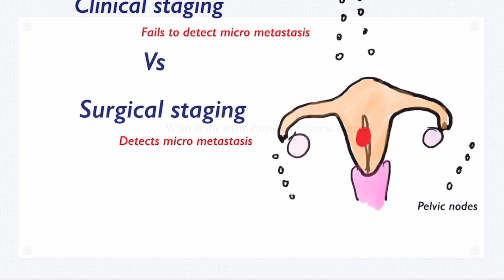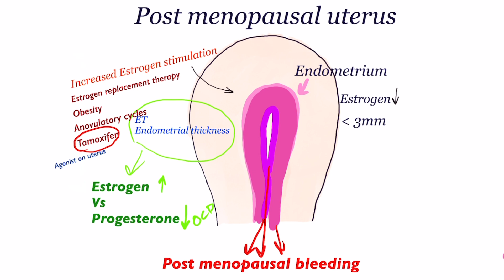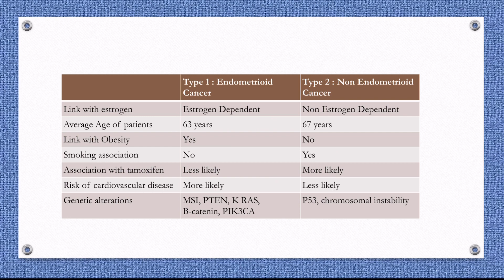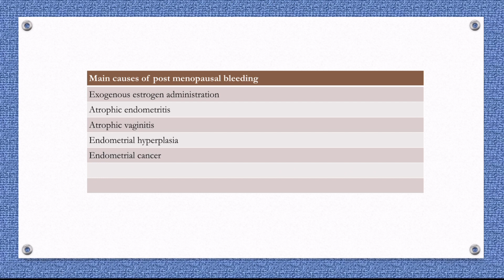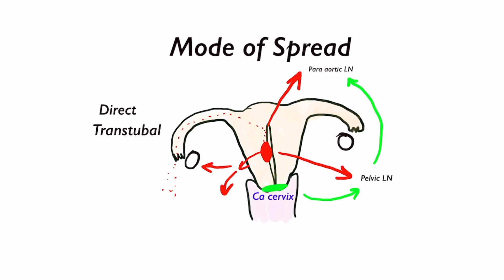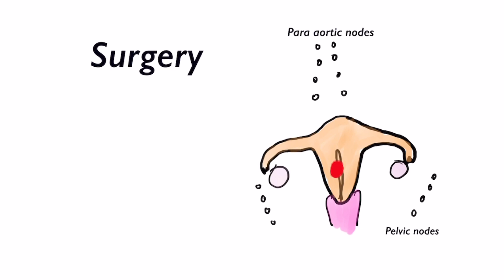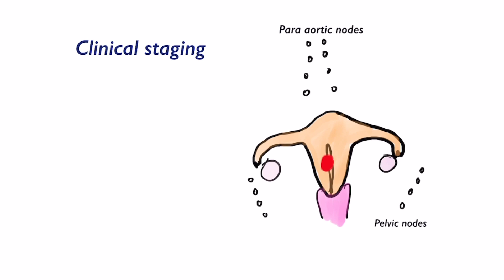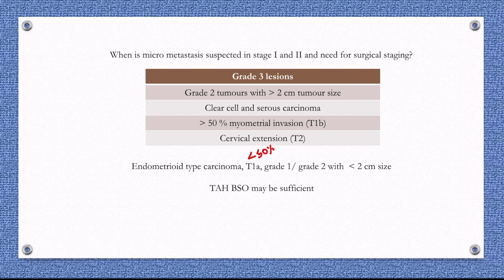Uterine Cancer- For surgeons and Gynaecologists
This video presents concepts of uterine cancer in a simple, easily understandable way. It teaches uterine cancer with illustrations from pathogenesis, clinical features, investigations and treatment in a straightforward way. It would help students and consultants in preparing topics for classes and exams.

Chapters:
0:00 Introduction
0:24 Causation of Uterine cancer
2:19 Types of Endometrial cancer
3:04 When should endometrial cancer be suspected
3:47 Common causes of postmenopausal bleeding
4:06 Diagnosis of endometrial cancer
5:35 Tumour marker of endometrial cancer
5:53 Spread of endometrial cancer
6:32 Staging of endometrial cancer
7:32 treatment of endometrial cancer
8:05 types of radiation in endometrial cancer
9:23 Surgical staging